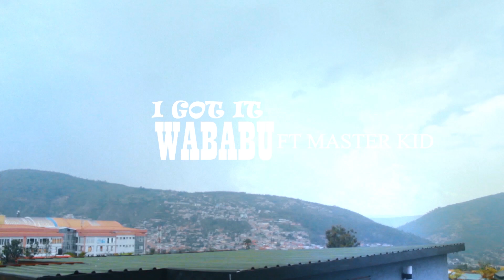wababu ft MASTER KID - l got it (offcial video 2024). from🇷🇼